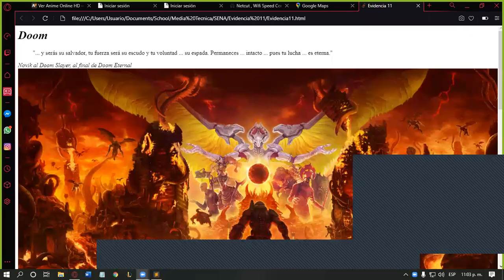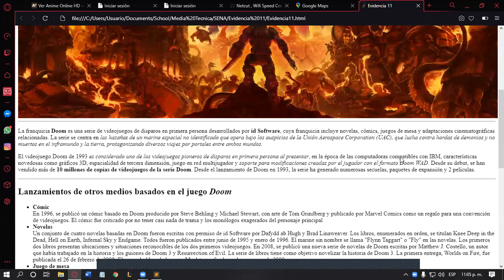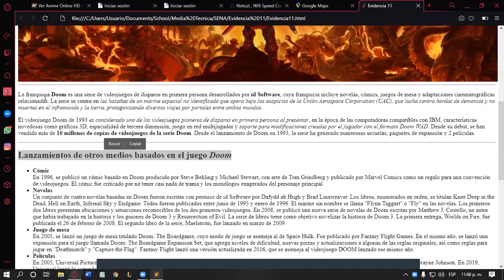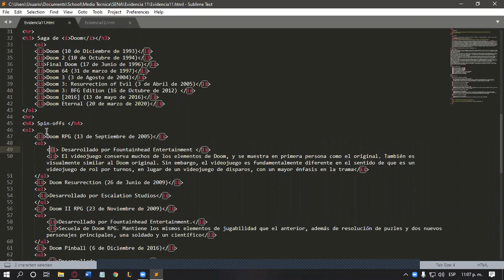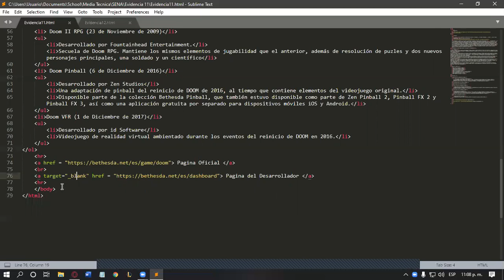Evidencia 11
Integrantes:
Juan Pablo Zapata Gallego
Santiago Vasquez Garcia